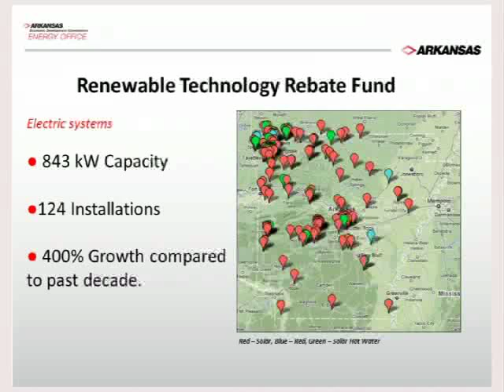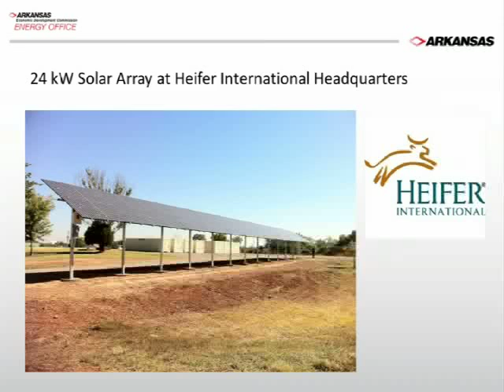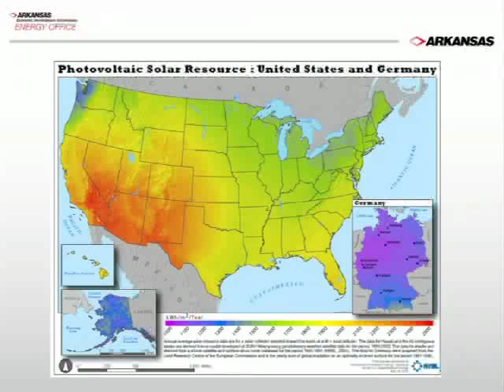Solar Energy Opportunities in the US Panel Discussion | 2012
Presented by the Arkansas Economic Development Commission Energy Office, this panel discussion on the current economic implications and future of solar energy in America features John Smirnow, vice president of trade and competitiveness for the Solar Energy Industries Association; Joe Thomas, president and CEO of MAGE Solar USA; and Douglas Hutching, CEO of Silicon Solar Solutions based in Rogers, AR.  The panel discussion took place at the Clinton School of Public Service on February 22nd, 2012.